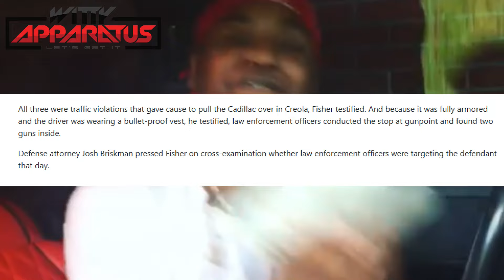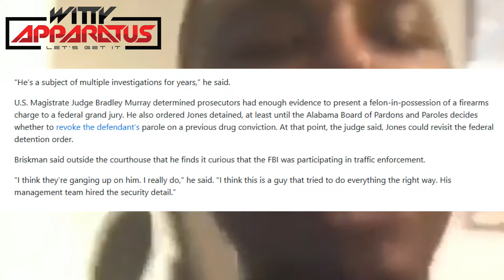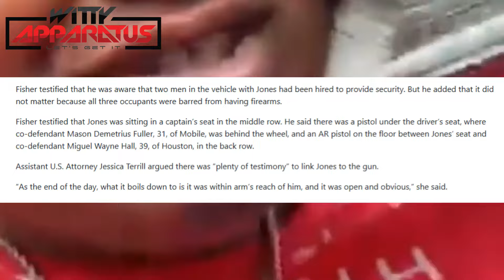Honeykomb Brazy was Tracked by the FEDs before Arrest & Court Records Show Alarming Details!!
Alabama rapper HoneyKomb Brazy was arrested a few weeks ago but in the grand jury testimony a lot of details are coming about the traffic stop that led to his arrest. This new information is leading some fans to wonder was Honeykomb Brazt set-up?